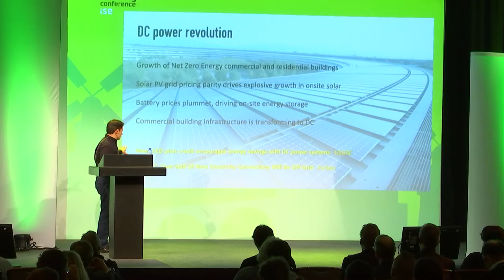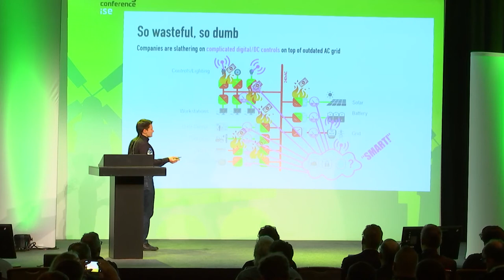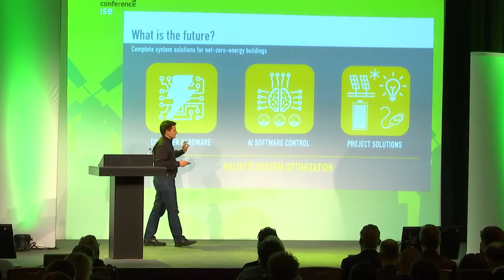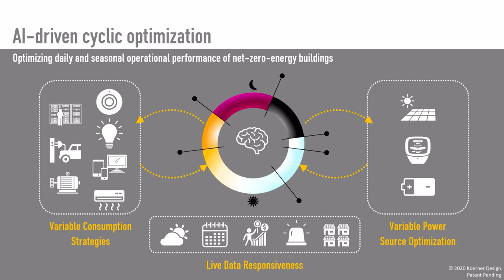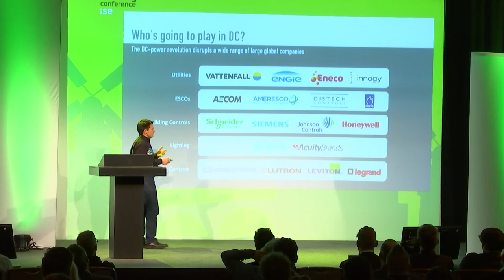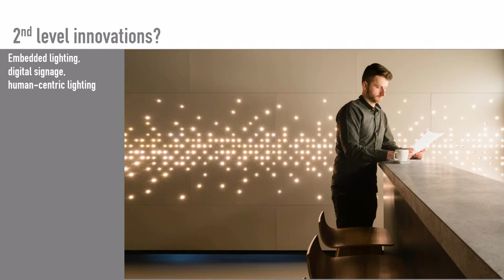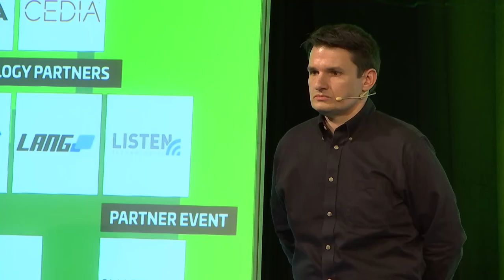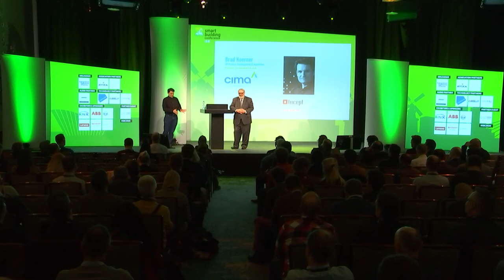SBC 2020: The DC-Powered Building - Brad Koerner, Cima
We are at the inflection point of a new revolution: DC-power infrastructure is set to replace AC-infrastructure in many, if not most, commercial buildings, resulting in a massive 15% energy savings while providing advanced digital control of power.

The cost of onsite solar PV generation has dropped to the point of grid parity – or cheaper. The cost of onsite battery storage continues to drop, bridging the gap between the peaks and troughs of consumption and generation. Solar PV and battery storage are both native DC technologies. And almost every device in a modern building uses direct-current (DC), including LED lighting, sensors, variable speed motors, end-user devices, and so forth. As we move towards greater numbers of net-zero energy buildings, researchers estimate that commercial buildings will save 15% of their total power by skipping wasteful DC-AC-DC conversions.

And advanced DC-based technologies like solid-state switching and solid-state fault interruption promise to channel, manage and measure power with more precision than ever before. Promising localized energy resiliency in ever more turbulent times, a most interesting revolution is poised to transform our electrical infrastructure.

Smart Building Conference 2020, 10 February
Speaker: Brad Koerner, Vice President of Product Development and Innovation, Cima